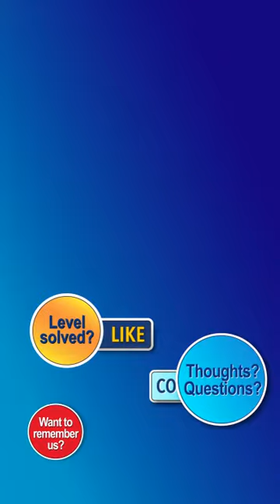Water Sort Puzzle Level 9336 Walkthrough [28 Moves!]